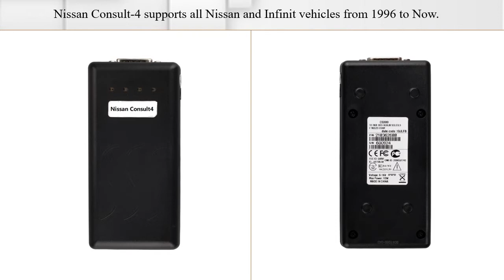obd2scanners Nissan Consult 4 Applicable Diagnostic Tool For Nissan,Infiniti,Renault,GTR Vehicle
Newest Nissan Consult-4 Applicable Diagnostic Tool Nissan Consult 4 For Nissan,Infiniti,Renault,GTR Vehicles
Descriptions for Nissan Consult 4
Nissan Consult-4 is the new generation diagnostic system for Nissan and Infiniti vehicles. It is powerful, flexible and easy to use and will transform your ability to provide rapid, accurate service diagnostics for today’s sophisticated Nissan and Infiniti models and future products good news for both you and your customers.
Nissan Consult-4 is a laptop-based diagnostic system using a Microsoft Windows based user interface. It has a new Hardware platform – laptop PC – and a new Application for diagnostic work.
Nissan Consult-4 supports all Nissan and Infinit vehicles from 1996 to Now.